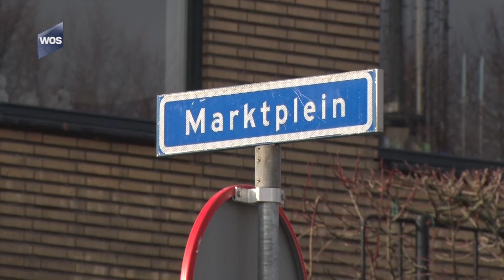Boete voor foutparkeerders Marktplein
Er zullen voortaan boetes worden uitgeschreven voor auto's die foutgeparkeerd staan op het Marktplein in 's-Gravenzande. Dit kondigt het college van B en W van Westland woensdag aan in antwoord vragen die waren ingediend door de raadsfractie van Westland Verstandig.